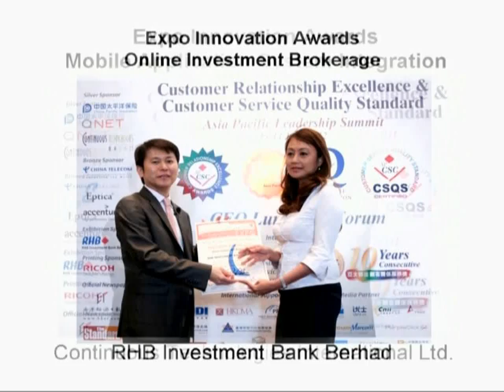APCSC 2012 International CRE & Innovation Expo -Expo Innovation Awards -RHB Invest. Bank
The 2012 International Customer Relationship Excellence & Innovation Expo (International CRE & Innovation Expo) was successfully held on June 2012.

A lot of Corp. showed their contributions in terms of ICT innovation on the Expo. For endorsing their achievements, we are glad to present the Expo Innovation Awards to the outstanding companies.

RHB Investment Bank Berhad is the winner of Expo Innovation Award, Online Investment Brokerage. Azura Azman, Head of Equities Broking and Eric Lee, Vice President, Digital Marketing, shared their winner statement at the CRE Awards Dinner Ceremony which was held on 14th June 2012. Congratulations to RHB Investment Bank Berhad!!